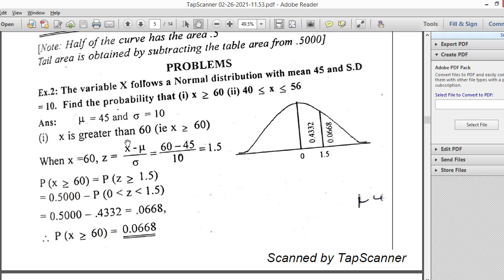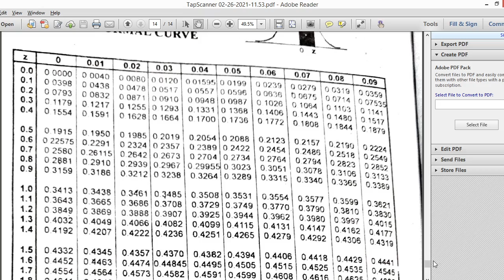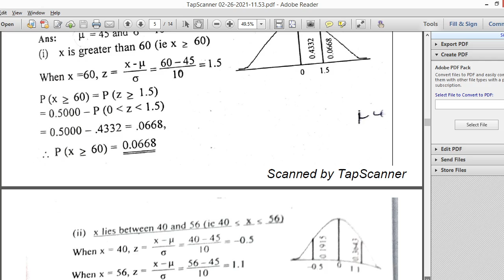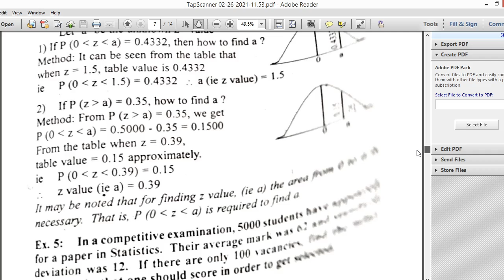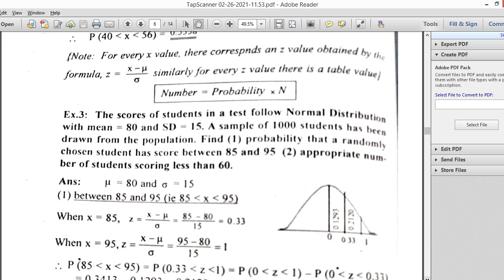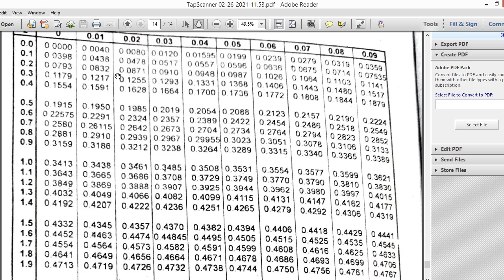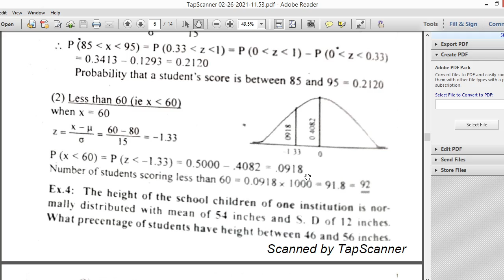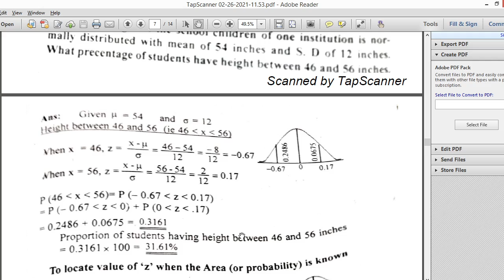Normal distribution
Problem discussion